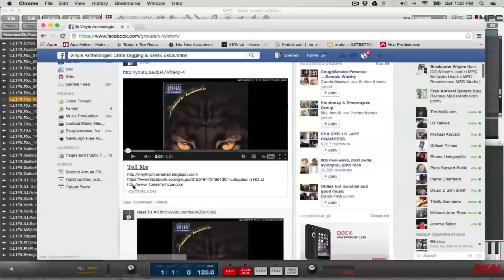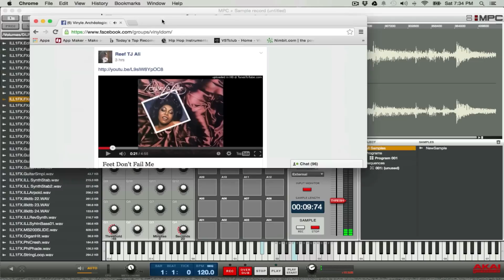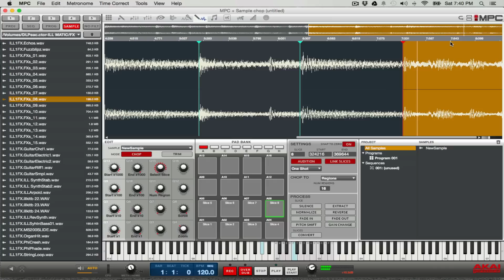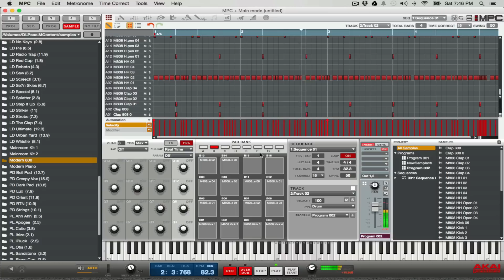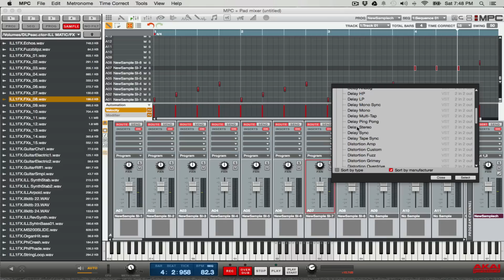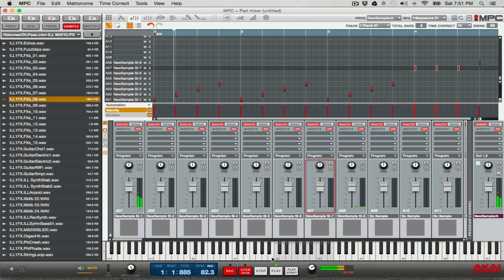Making A Sample Beat On The MPC Studio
Just showing how to make a beat from scratch with a sample.